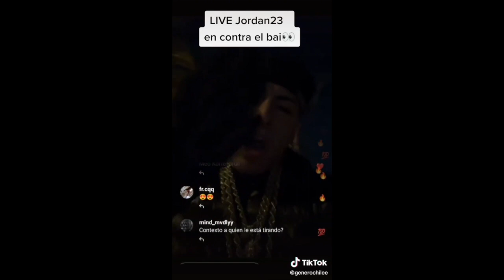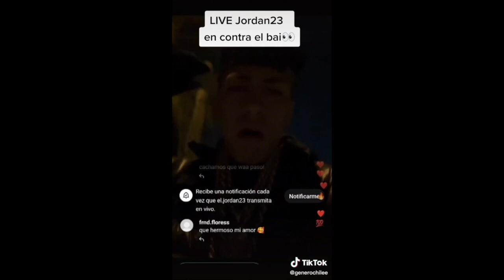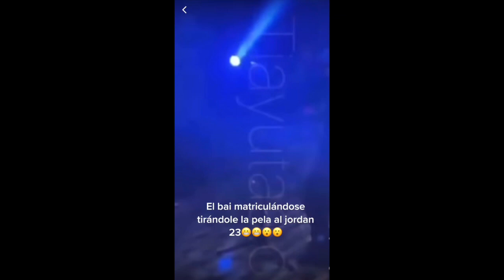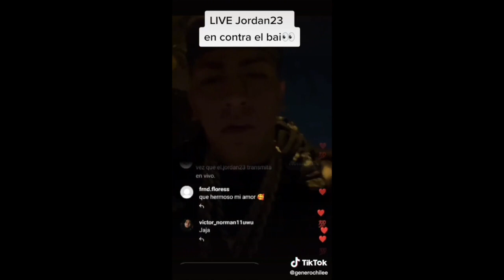El Jordan 23 v/s El Bai !! pelea completa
PRONTO CONCURSO PARA TODOS !!